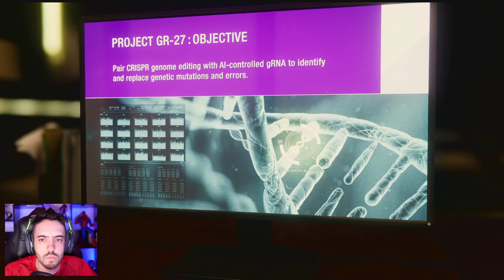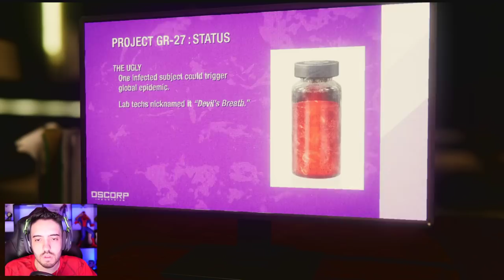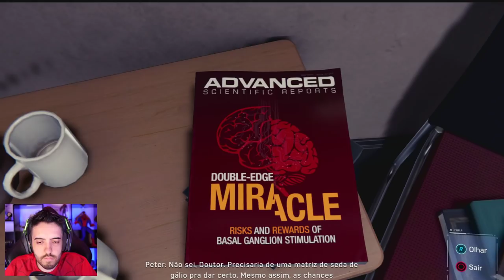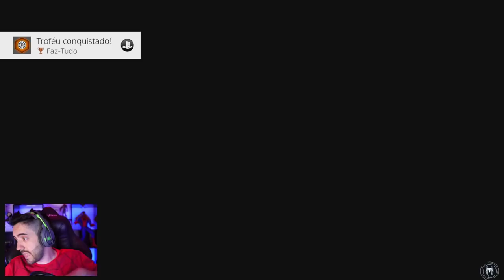SPIDER-MAN EP 7 O BAFO DO DIABO! SOCORRO HOMEM-ARANHA 🕷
Nesse video de HOMEM ARANHA - SPIDER MAN vamos entender o grande plano do mal!

É nóixx!